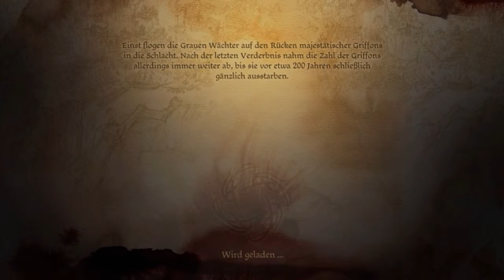Dragon Age Origins [Deutsch] #028 - lustig durch die Gegend reisen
Als Sohn des alten Königs von Orzammar führten uns die Geschehnise und das Schicksal zu dem Orden der Grauen Wächter, um die größte Bedrohung unserer zeit an ihrer Seite zu bekämpfen: Die Verderbnis, die pure Dunkelheit, das pure Böse das sich in der form von grauenerregenden Kreaturen aus der tiefe ergießt und Ferelden ins Chaos stürzt.
als letzte Bastion, gefangen zwischen Verrat und Intrige versprechen und Abenteuern werden wir sie aufhalten, um jeden koste es was es wolle!